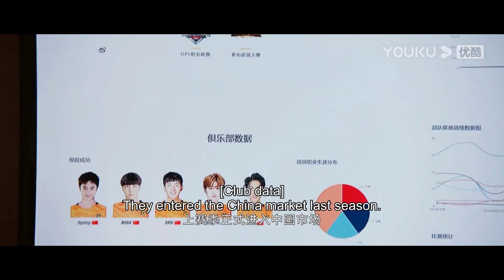主動出擊！霸總牽著小嬌妻的手深情地看著她，小嬌妻被撩得心跳加速，臉紅了！ | 你微笑時很美 | 許凱 程瀟